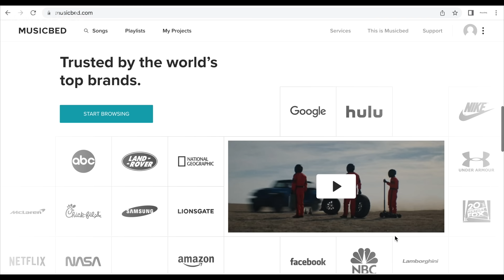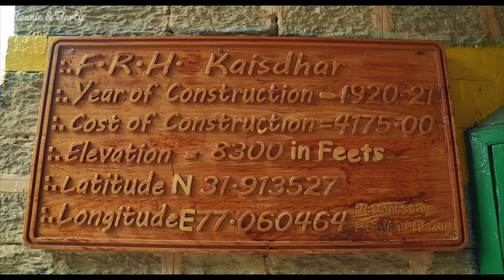Kais Dhar and Chamba Garh - Stunning Easy Hiking Trail in Kullu Valley | 4K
Spring is around the corner and it's time to put on our hiking shoes! We've never really been hiking around Kullu town before, and a lot of our subscribers recommended that we go to Kais Dhar for a day hike. And man was it spectacular! The trail starts from Lot Village, about a 20km drive from Mohal, Kullu. The trail leading to Kais Dhar is one of the easiest we've done so far but still high on rewards. Further up from the famous ridge, atop the peak are the ruins of an old fort at Chamba Garh. We made it to the top but sadly couldn't experience the panoramic views as the clouds shrouded the horizon and it started hailing down on us.

00:00 Drive up to Lot Village
02:55 Hike to Kais Dhar
04:04 Musicbed
05:21 We make it to Kais Dhar
07:54 All the way up to Chamba Garh
11:12 We make it to the top!